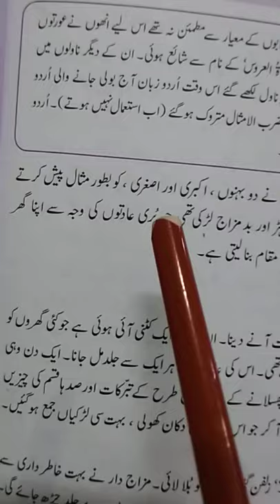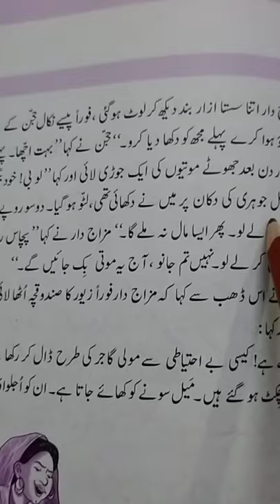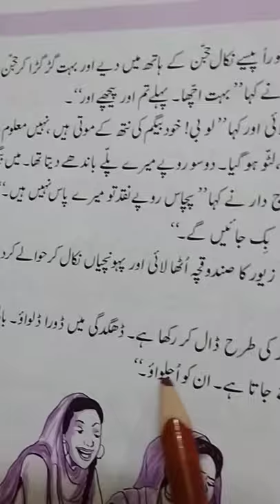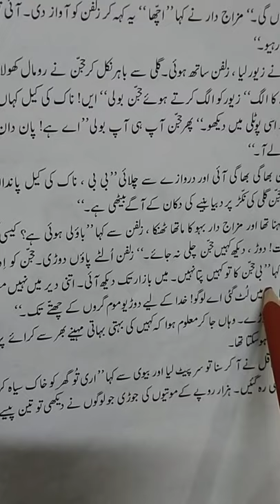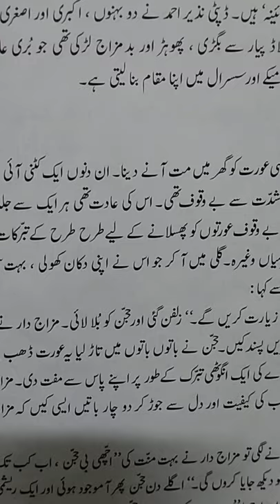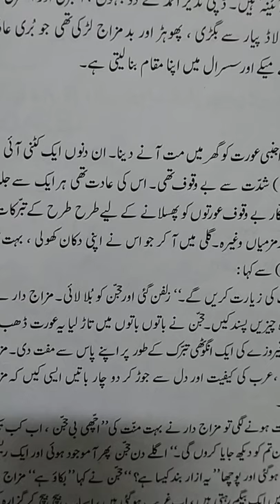Miratul Uroos se ak Iqtibase dupty Nazeer Ahmed